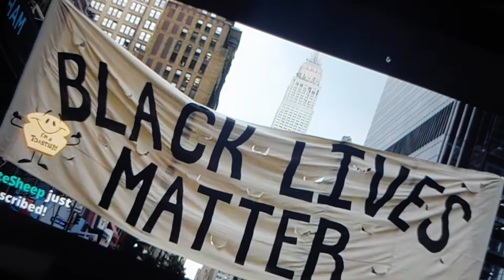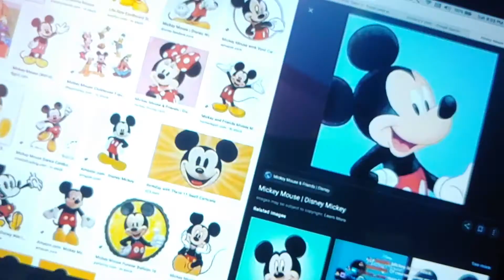Mickey Mouse has been PASSING for years